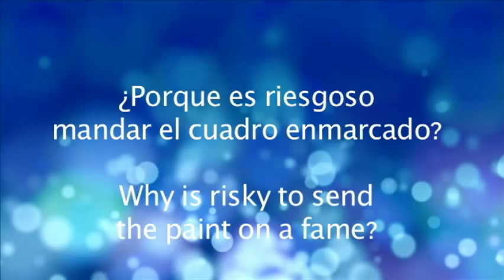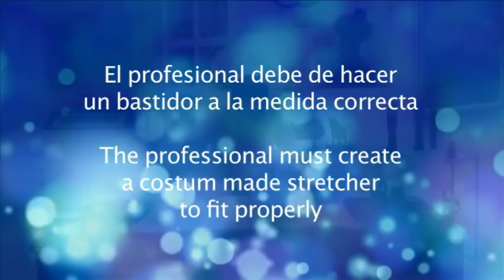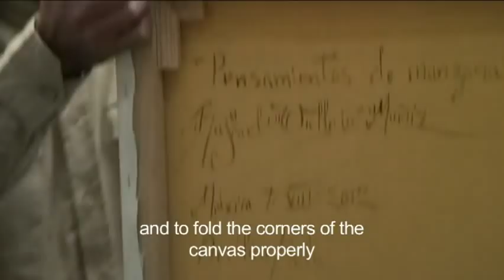Galeria Arte 21: How we pack and ship the canvas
In this video you can learn how we pack and ship the canvas from our store to your home.
the technique that we use is the best in the market, because rather than sending the painting on a frame, we remove the canvas from the frame and also from the stretcher, rolling the canvas and storing it inside a PVC tube, this tube is the most resistant, so when the canvas arrives at your home, the painting arrives perfect without any damage.